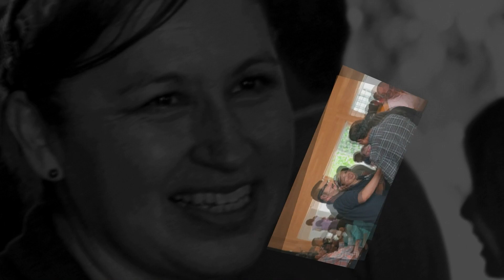Testimonios del 31 Aniversario de Torre - domingo 15 de octubre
Te compartimos el video de los testimonios por nuestro 31 Aniversario transmitido este domingo 15 de octubre.

Que gran bendición escuchar de ustedes lo que Dios ha hecho a través de nuestra iglesia en sus vidas. Felicidades!!!